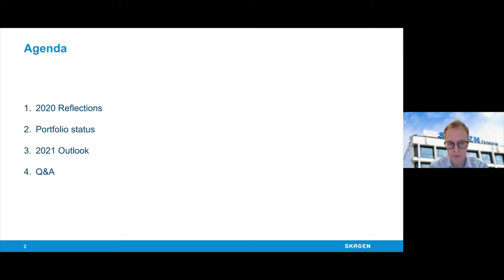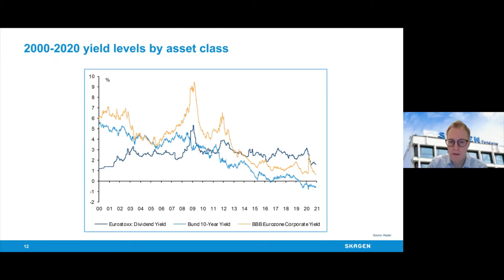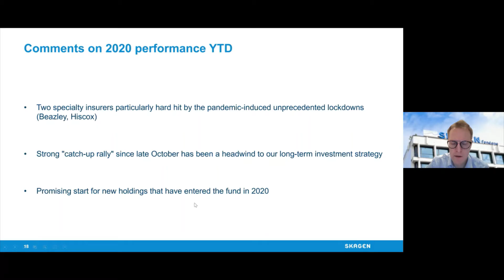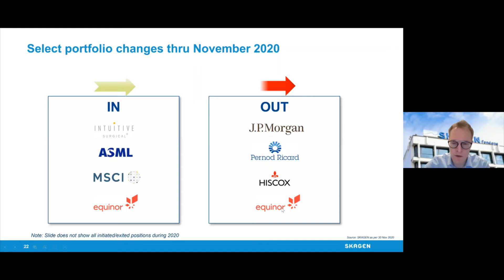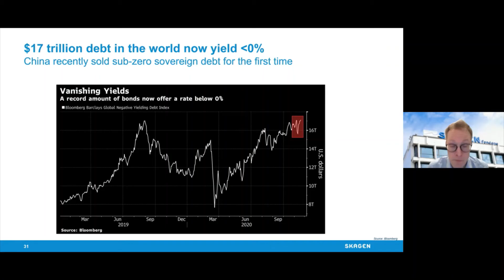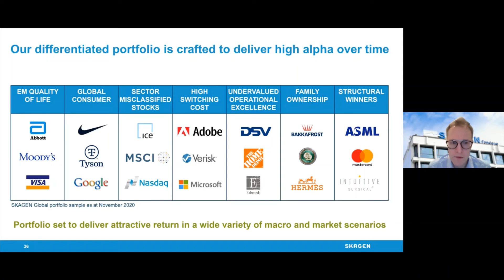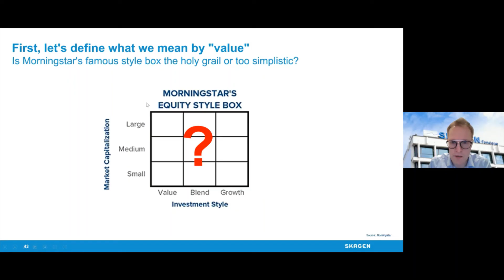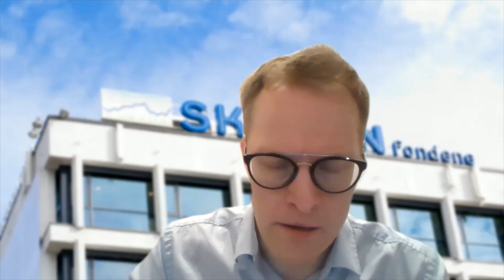Market update SKAGEN Global 15 December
Portfolio manager Knut Gezelius gives an update on the SKAGEN Global fund.